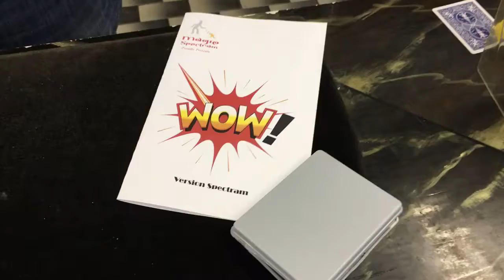Wow version Spectram